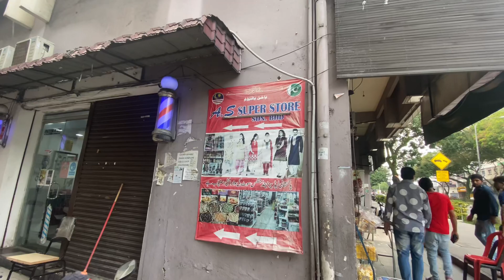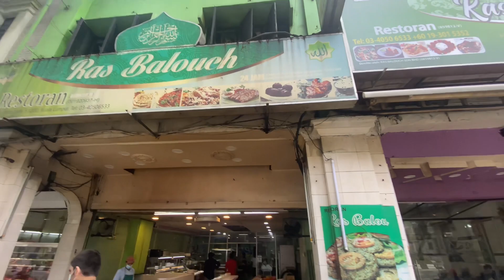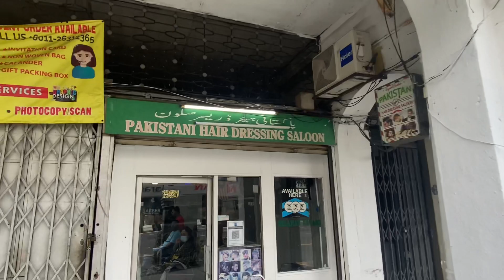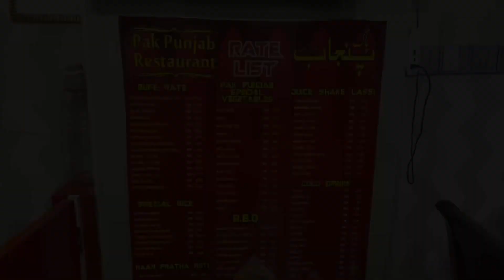Little Pakistan Lunch Walk. 🇵🇰 Try Cheese Nan at Pak Punjab Restaurant, Kuala Lumpur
📌 Pak Punjab Restaurant
Lot 105, Batu 1 1/2, Near Damai Hospital, 51200, Jalan Sultan Azlan Shah, Kuala Lumpur, Malaysia

Pak Punjab Restaurant started in 2013. This restaurant serve Pakistani, Indian and Malaysian food.
Biriyanis, Pulao, seekh kebabs, tandoori chickens, different types of meat curries, karahi chicken/mutton, paratha, naan, puri.

Highly recommended for people who are looking for some mouth-watering pakistani cuisine here in Kuala Lumpur.